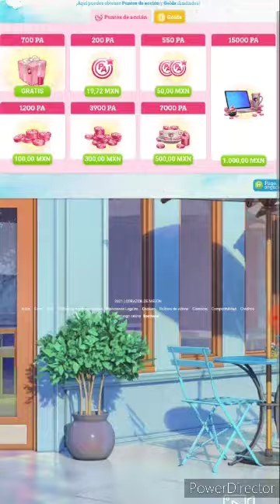Lo tomaré pero me ofende 700 pa gratis corazón de melon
jajajaja xD hola cuanto tiempo ya casi toy anciana les dejo esta info de la que hay que aprovechar los y las extraño mucho cuidense please.